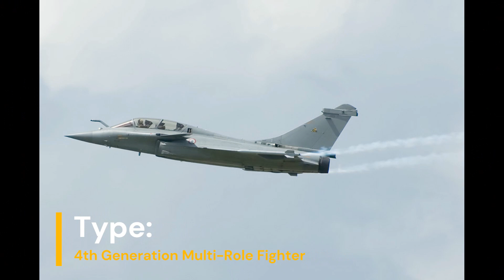10 Best Class Fighter Jets In The World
A fifth-generation fighter is a jet fighter aircraft classification which includes major technologies developed during the first part of the 21st century. As of 2023, these are the most advanced fighters in operation. The characteristics of a fifth-generation fighter are not universally agreed upon and not every fifth-generation type necessarily has them all; however, they typically include stealth, low-probability-of-intercept radar (LPIR), agile airframes with supercruise performance, advanced avionics features, and highly integrated computer systems capable of networking with other elements within the battlespace for situation awareness and C3 (command, control and communications) capabilities.

As of January 2023, the combat-ready fifth-generation fighters are the Lockheed Martin F-22 Raptor, which entered service with the United States Air Force (USAF) in December 2005; the Lockheed Martin F-35 Lightning II, which entered service with the USAF in July 2015;[2][3] the Chengdu J-20, which entered service with the People's Liberation Army Air Force (PLAAF) in September 2017;[4] and the Sukhoi Su-57, which entered service with the Russian Air Force (VVS) on 25 December 2020.[5] Other national and international projects are in various stages of development.

There are only a few 5th generation fighters so I include a few 4th generation fighters as well